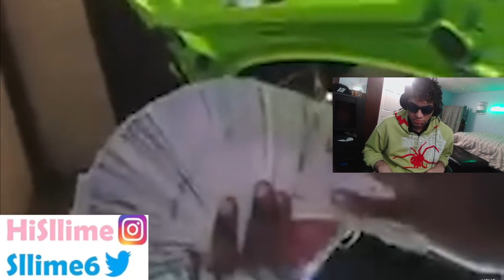Sllime6 REACTS to Ken Carson - delusional (Music Video)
thank you ken